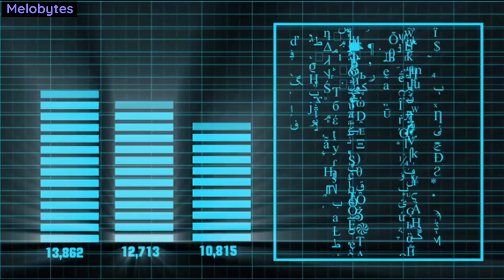यहां से आता है SocialPe का सारा पैसा, आज जान लो सच| How SocialPe Earns Money|SocialPe Business Model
*🔯 SocialPe New App Launch ✡️*

*SocialPe कंपनी OneAD का दूसरा प्लान है ✅*

*OneAd की Second App मार्किट में आ चुकी है SocialPe*

*_जो लोग OneAd ,Mall91और OneTo11 में पीछे रह गये थे, यहाँ अच्छा मौका है उनके पास टीम बनाने का_*

🤗🤗दोस्तो पहली बार ऐसा प्लान आया है  जो आपकी Life Change कर देगी ☑️

*My Refer Code:- AM4M274R*

🔰Withdraw🔰
👉   IMPS (Bank Transfer)
👉   NEFT (Bank Transfer)

Levels                Monthly  Income
                 (from per Active Member)
1.                              Rs. 4
2.                              Rs. 2.01
3.                              Rs. 0.99
4.                              Rs. 0.51
5.                              Rs.  0.30
6.                              Rs.  0.24
7.                              Rs. 0.18
8.                              Rs. 0.12
9.                              Rs. 0.09
10.                            Rs. 0.06

Total          =             Rs. 8.50

Levels  Members  Monthly Earning
                                     from Active
                                        Members
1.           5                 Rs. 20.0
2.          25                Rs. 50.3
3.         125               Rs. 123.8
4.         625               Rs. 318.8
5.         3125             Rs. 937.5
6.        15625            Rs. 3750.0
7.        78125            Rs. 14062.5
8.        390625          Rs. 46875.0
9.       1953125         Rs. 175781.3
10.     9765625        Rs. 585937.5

Total            =            Rs. 827856.5

*Refer id :- AM4M274R*

*Join हो जाओ और धूम धमाल मचा दो, ऐसा  मौका वास्तव में दोबारा नहीं मिलेगा*

*Note:- Refer Your Friends And Build Big Team For Big Income Just Free✅*